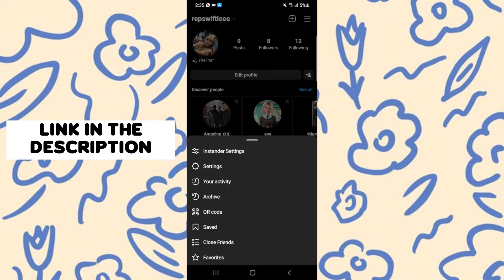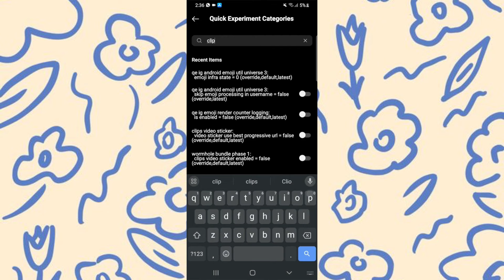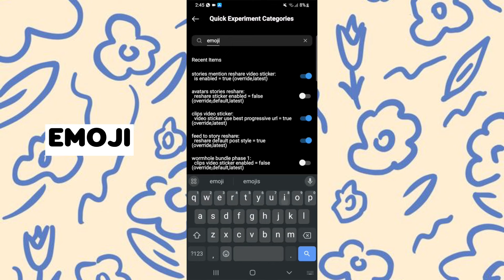All in on Ios instagram for android phone tutorial | Hridya k